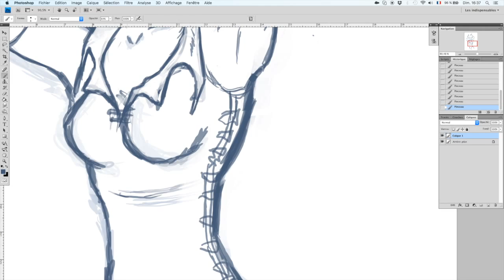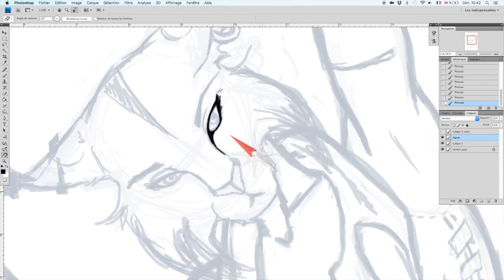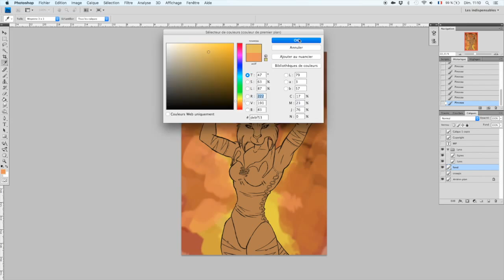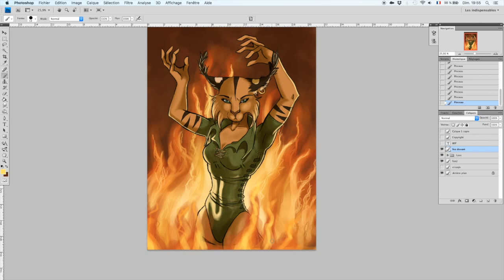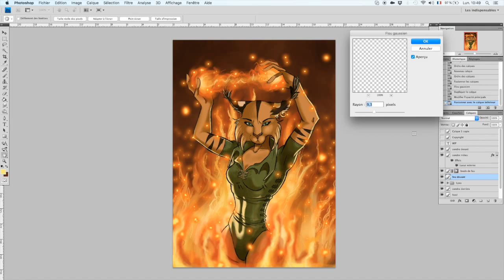Speed Painting - Lyxa on fire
Speed painting of my character Lyxa. This drawing was done with photoshop and a cintiq wacom tablet.